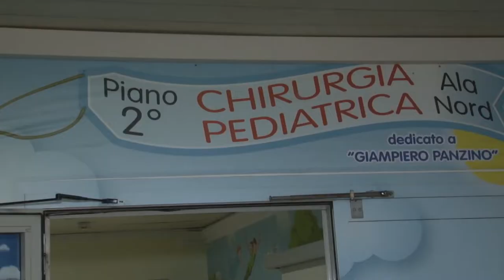Il Siap porta i regali all'ospedale di Pescara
In vista del Natale, si ripete all'ospedale di Pescara l'inziativa di solidarietà del Siap, il sindacato dei poliziotti, che ha portato doni ai degenti, ma anche nuove attrezzature.